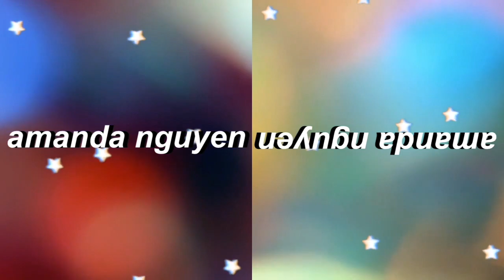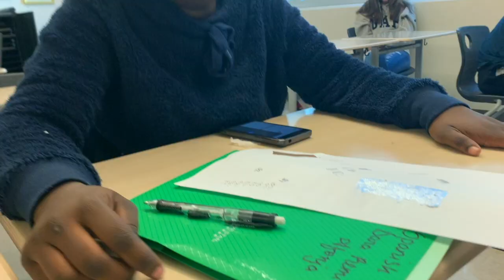What high schoolers are actually wearing